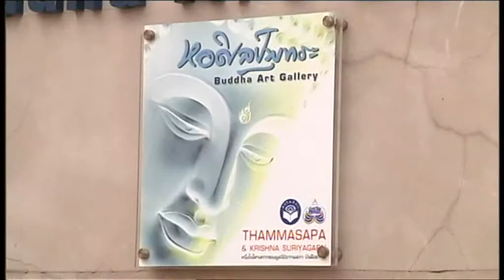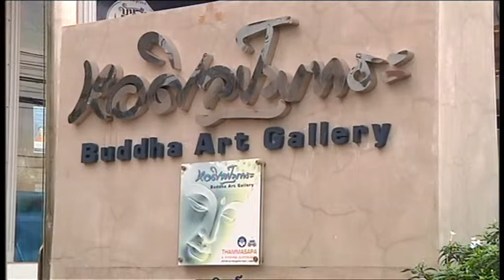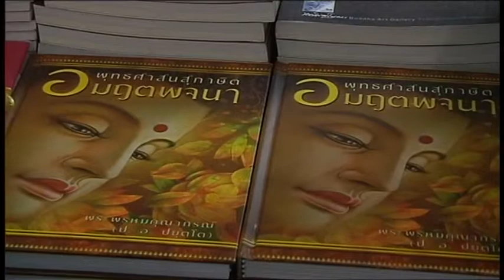58-02-20 โครงการกศน แขวงมักะสัน ศึกษาแหล่งเรียนรู้เพื่อพัฒนาผู้เรียน ณ หอศิลป์พุทธะกรุงเทพมหานคร